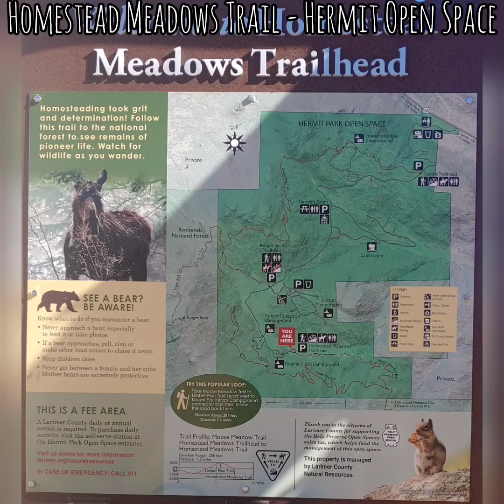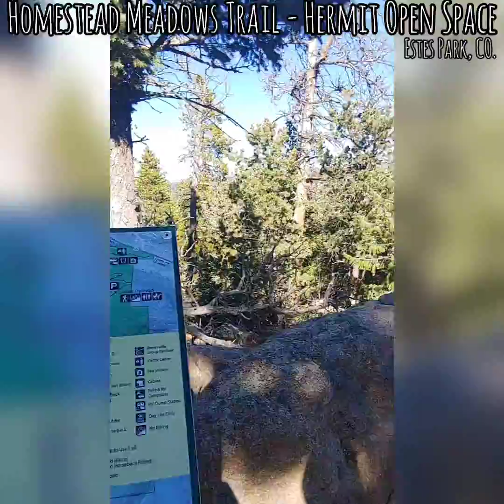Hiking Homestead Meadows Trail in Hermit Park Open Space!